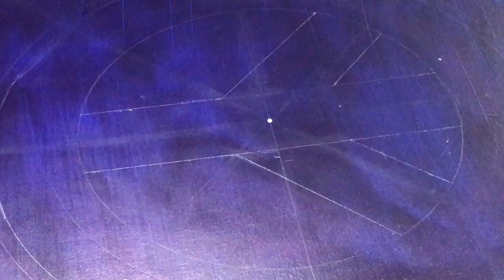Peace dot mandala painting. International peace day 2020//Let’s activate peace in our hearts.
International peace day 2020/White peace dot mandala/Let’s talk about peace on International peace day.

Hello everyone, welcome to kraftaria. Today’s video is about peace and this peace Mandala.
21st September is international peace day. So I thought I will make a peace mandala and talk about peace with you all.

When our mind is at peace then only we can think about world peace. In my opinion meditation is the best way to keep our mind regulated and at peace. And a peaceful mind can contribute to the world peace.

Using the cone iUsing the cone in dot painting.

Dot painting on a ceramic cup

Dot mandala